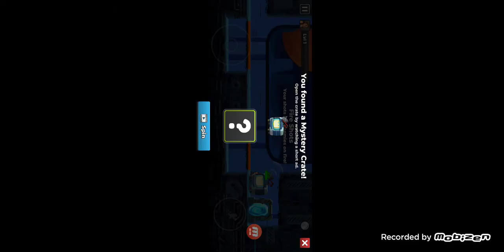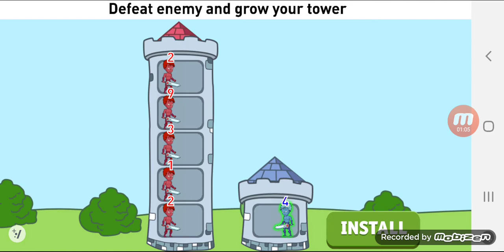More Mr Auto Fire